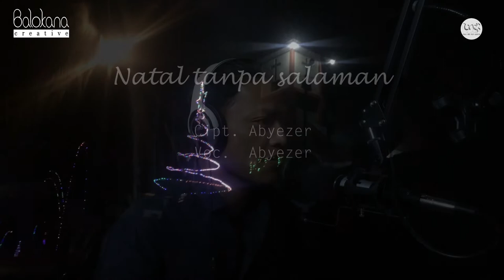Lagu Natal Terbaru 2021 - NATAL TANPA SALAMAN | Abieser (Official Music Video)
situasi natal yang identik dengan salam dan silaturahmi hangat diantara umat Kristiani yang merayakannya telah melekat dan menjadi budaya di setiap mmen perayaan natal. Namun, sejak adanya pandemi covid 19 yang melanda seluruh dunia sejak awal 2020 silam, salam dan siaturahmi dengan saudara da n kerabat menjadi sulit dilakukan. hal inilah yang dituangkan dalam lagu NATAL TANPA SALAMAN ini, meskipun secara fisik kita tidak dapat lagi bersalaman, bersilaturahmi, dan berkumpul bersama keluarga merayakan natal, namun makna natal akan tetap menjadi kekuatan Iman bagi kita untuk tetap saling mendoakan satu sama lain, dan menjadi pembawa damai bagi sesama.
Selamat Menyambut Natal 2021 dan Tahun Baru 2022. TUHAN MEMBERKATI
Natal Tanpa Salaman - Abieser
Composer : Abieser
Mixing/mastering : Yan Lucky Martanto
Video Editor : Yan Lucky Martanto
Footage Video Klip : Dokumentasi Perayaan Natal Jemaat Bambangbuda
Produksi Balokana Creative Studio